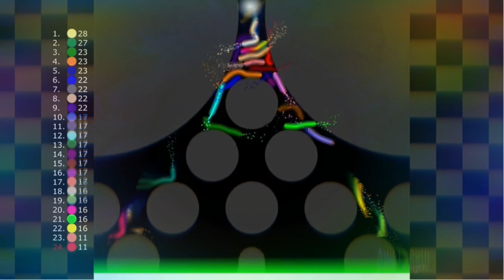Who will Survive,worm race